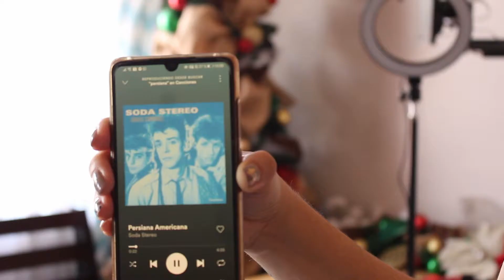Quitando la decoración Navideña 2021 - Tips para guardar la decoración sin que se dañe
Llegó el día de quitar la decoración navideña, y este proceso no debe de ser agotador ni frustrante.  Hoy te enseño mis tips para guardar la decoración de manera eficiente y sin dañar ningún adorno.   Además te doy opciones para hacerlo usando la menor cantidad de espacio posible.